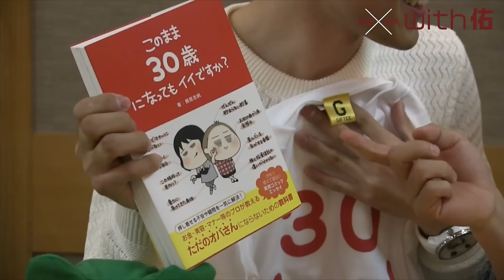【競馬】【藤岡佑介×川田将雅】藤岡佑介騎手の対談コラム『with佑』がスタート！-netkeiba.com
2016年4月より、藤岡佑介騎手の新連載『競馬×対談・with佑』がスタート！